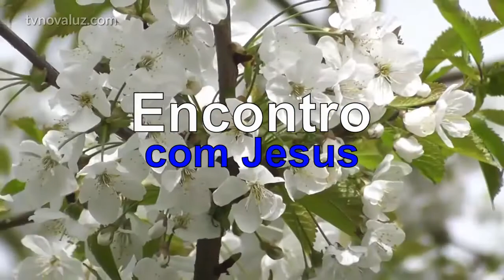ENCONTRO COM JESUS | QUAL É O SEU CAMINHO | MEDITAÇÃO COM YASMIN MADEIRA #749 12h.